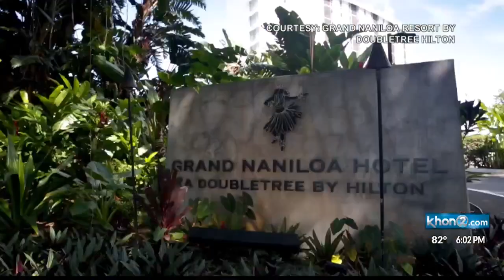Hilo ready to welcome back neighbor island residents